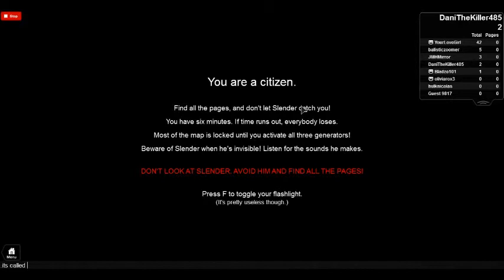Roblox Stop It Slender! Part 3